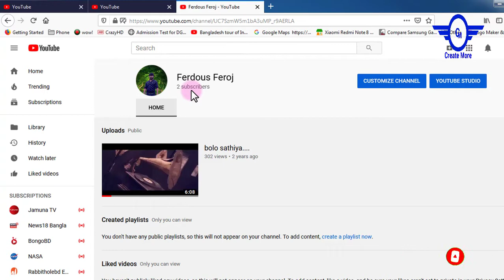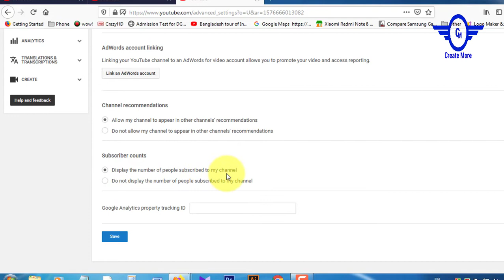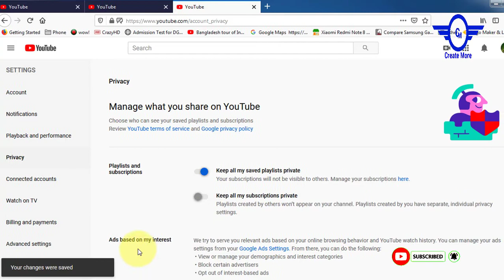How To Hide Subscribers Number । Subscriber বাড়াতে একবার হলেও ভিডিওটা দেখে নিন। Make More Subscribe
This channel is all about computer,online tutorial and Youtube  graphics design. It's helps all old and new Youtuber.
Jevabe Subscribers Hide and Subscribers বাড়াতে একবার হলেও ভিডিওটা দেখে নিবেন